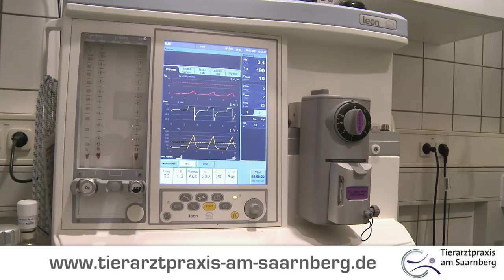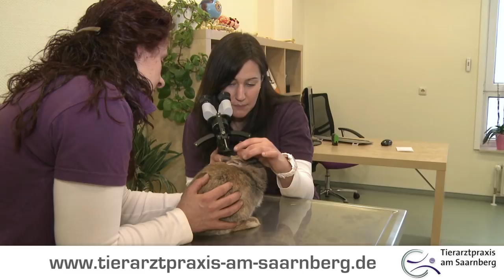Tierarztpraxis am Saarnberg - Dr. Wolfgang Drinneberg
Die Tierarztpraxis am Saarnberg wird von Dr. Wolfgang Drinneberg, Fachtierarzt für Kleintiere und Teilgebietsbezeichnung für Chirurgie beim Kleintier, geleitet.
Der gebürtige Mülheimer, dessen Großvater bereits als Humanmediziner in Mülheim erfolgreich war, kann auf nennenswerte Erfahrungen als Veterinär zurückblicken.

Dr. Drinneberg war sowohl als Oberarzt der Chirurgie und Computertomografie in einer renommierten Überweisungsklinik, sowie als Chefarzt in einer weiteren Tierklinik und zuletzt als freiberuflicher Tierchirurg bei verschiedenen Praxen tätig. Neben der Fachtierarztausbildung für Kleintiere und der Teilgebietsbezeichnung Chirurgie beim Kleintier kann er auf eine 12jährige Berufslaufbahn zurückblicken.

Durch diese Erfahrung und die erworbenen Titel versteht es sich auch, dass der Schwerpunkt der Praxis unter Anderem bei den chirurgischen Erkrankungen liegt. So werden Weichteiloperationen als auch Knochenbrüche oder Gelenkserkrankungen sowie Bandscheibenvorfälle sicher und mit viel Erfahrung operiert.

Unterstützung bekommt er durch die Kollegin Fr. Dr. Verena Opp und die Tiermedizinische Fachangestellte Tanja Potrikus, die Arzthelferin Christin Pöhler, sowie durch die Auszubildenden Caro Giese, Denise Kühnen und Maurice Wendt. Für die physiotherapeutische Behandlung steht Andrea Herfort zur Verfügung, welche durch ihre einundzwanzig jährige Erfahrung im Humanbereich und sieben Jahre Erfahrung im tiermedizinischen Bereich, als auch durch regelmäßige Aus- und Weiterbildungen ein Gespür für die Gangunsicherheiten Ihres Patienten entwickelt hat.

Sie steht nach Operationen, bei chronisch kranken Patienten oder älteren Tieren mit Ihrem fundierten Erfahrungsschatz zur Seite. Sie setzt u.a. die Akupunktur am Bewegungsapparat ein, mit der Sie schon so manche Schmerztherapie unterstützen oder gar ersetzen konnte.